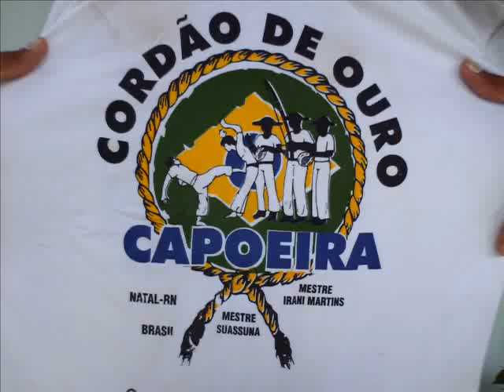Leão CDO RN 2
Alguns saltos do aluno Leão, capoeira Cordão de Ouro de Natal RN, aluno do Professor Capacete.
Filmagem e edição: PitocoCDO